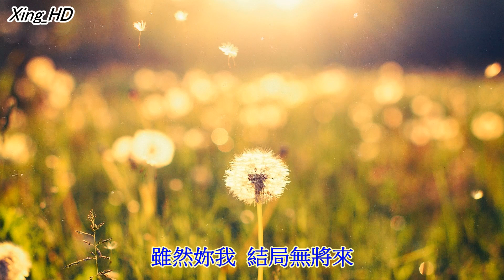高向鵬 & 方怡萍●祝 福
上傳歌曲僅是為了不讓好聽的歌曲被埋沒，並無營利之行為。若有歌曲或背景版權問題請留言通知，必定馬上移除。說明